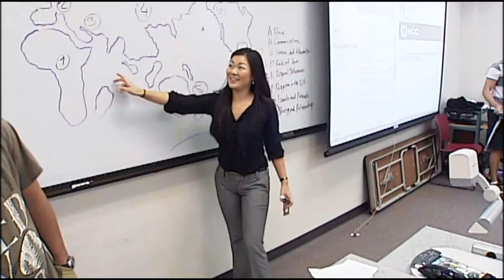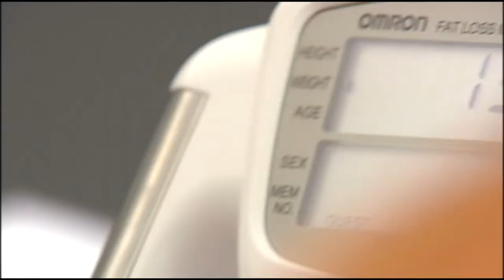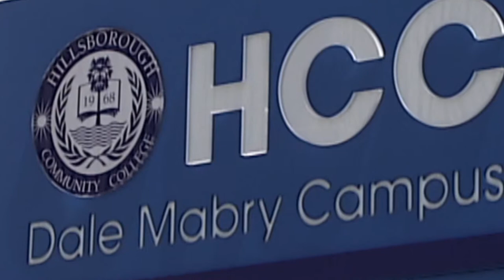HCC INTERNATIONAL VIDEO